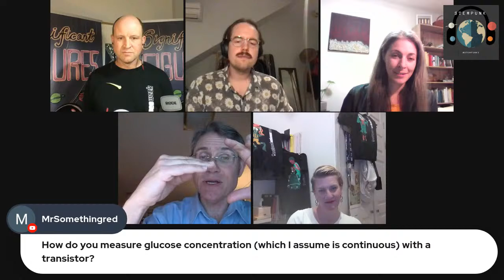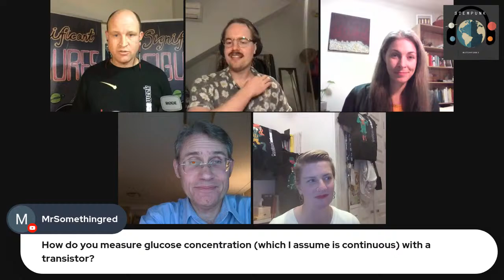Significant Figures - Newcastle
Significant Figures produced by STEMpunk for National Science week 2021